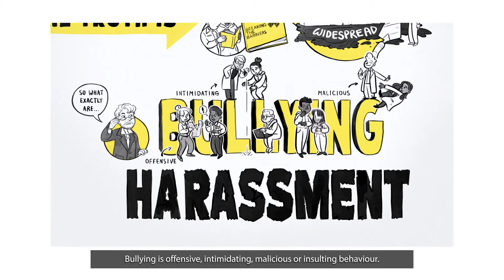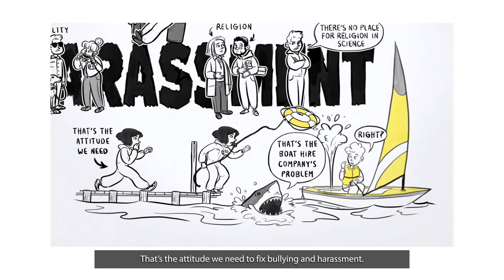Royal Society of Chemistry - Breaking Barriers - A Cognitive Whiteboard Animation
When the 2018 Breaking the Barriers report found evidence of discrimination and bullying, The Royal Society of Chemistry responded strongly by developing bullying and harassment advice. We made this whiteboard animation to help them spread this advice far and wide.

Struggling to keep your audience engaged and buying into your ideas? Check the quality of your presentations with our free pulse check